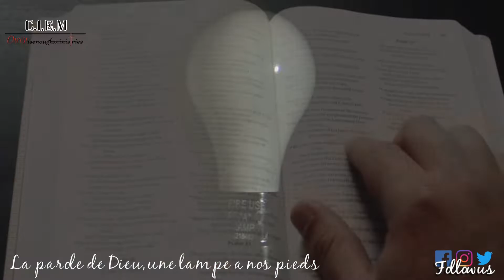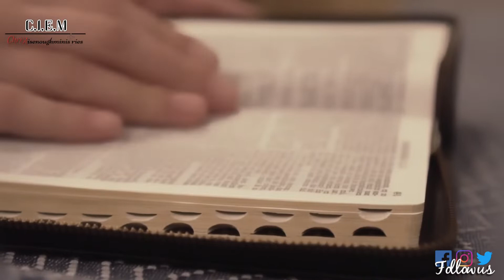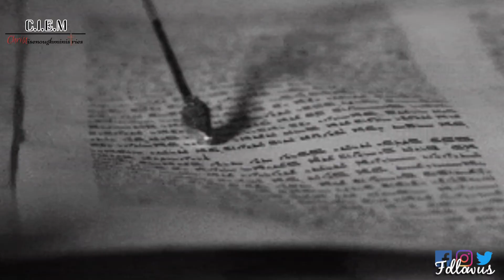En peu de mots - La parole, une lampe a mes pieds…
Greetings,

Christ is enough ministries was founded in 2019 by Pastor Hassan, an ex-Muslim touched by the love and power of change of Jesus Christ, who decided to respond to his call by reaching out to the lost and our mission is the great commission. WELCOME ABOARD.

JOIN BY TOUCHING BASE with this spirit filled church which has one predominant goal above all - knowing God and his son and let him be known unto the whole world! Bible studies , non-traditional organically & biblically structured gatherings, in person and virtual corporate meetings during the week, as well as our outreach/evangelism nights but last but not least our church service coming together on Sunday morning.

Come on board if you’re Montreal out surrounding areas, if not please watch, encourage, pray, support and comment and share as you feel led! May the lord bless you and may the glory be to Jesus at all time.

Pastor Hassan

If you have any questions or interest in joining Christ is enough ministries,  or even donating, please contact pastor Hassan at :

Facebook page : Christ is enough ministries